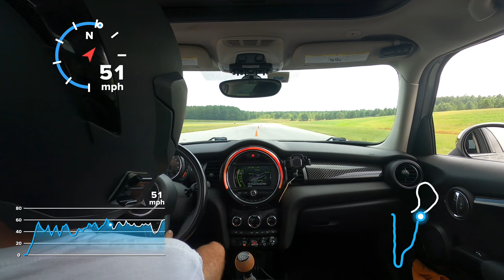Jackson McCutchen NCCAR 2023 2-3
Jackson day 2 run 3

Jackson McCutchen driving his Gray 2018 Mini Hardtop S 4 Door

This event was hosted by Tar Heel Sports Car Club at North Carolina Center for Automotive Research in Garysburg, NC.